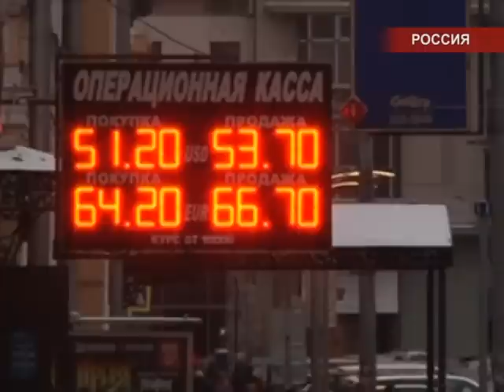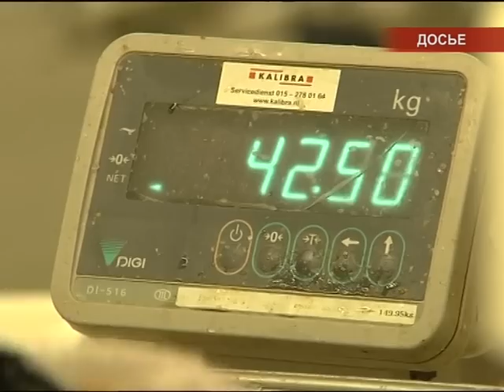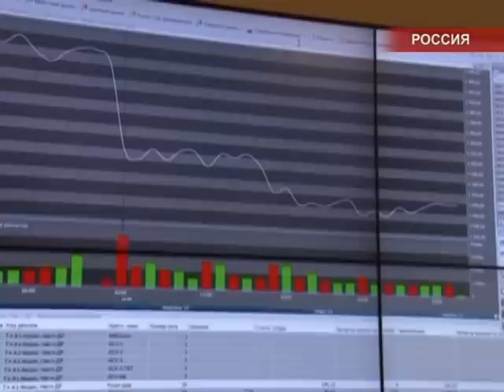Международные новости RTVi. 20:00 MSK. 3 Декабря 2014 года.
Авария на Запорожской АЭС.
Российская экономика.
Кнессет самороспускается.
На разгром халифата уйдут годы.